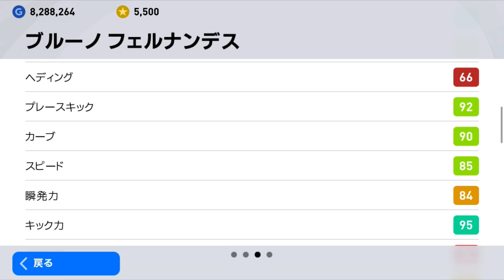中型アプデでクライフ超えたかもしれない漢【ウイイレ2021アプリ】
昔ネタでアザール超えてるとか言ってたけどガチで成り上がっててすこ